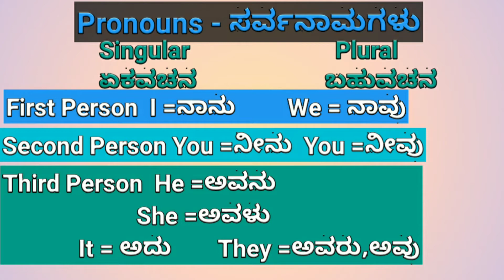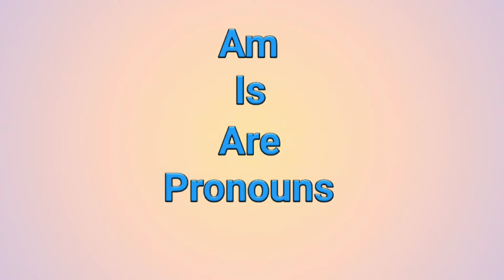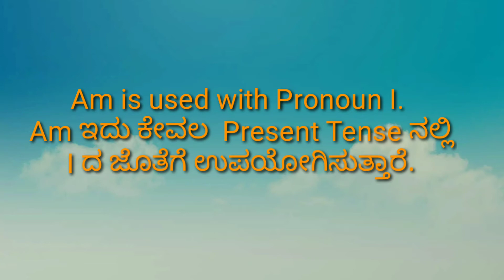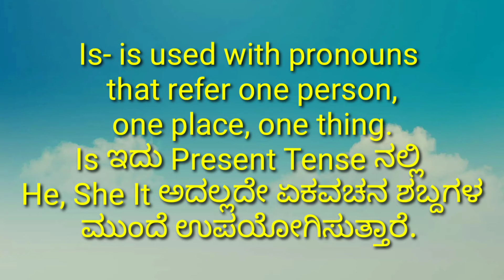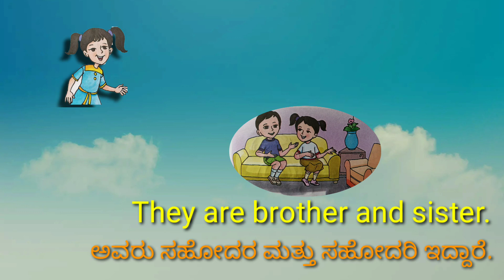English Grammar Using am is are with Pronouns, ಇಂಗ್ಲೀಷ್ ಮತ್ತು ಕನ್ನಡ ಸರ್ವನಾಮಗಳು, Basic English